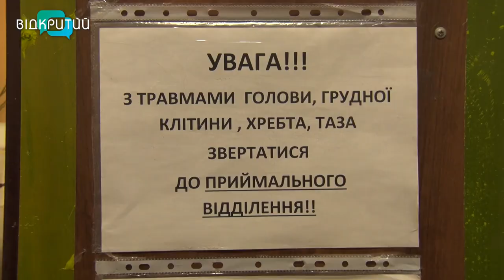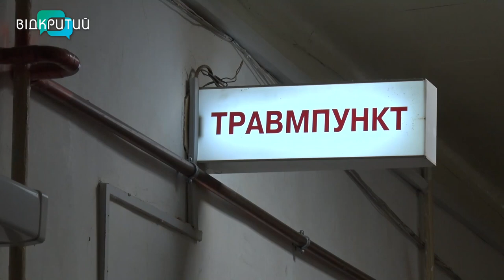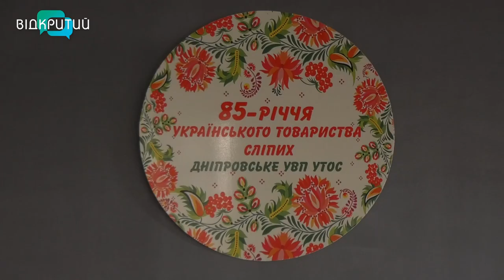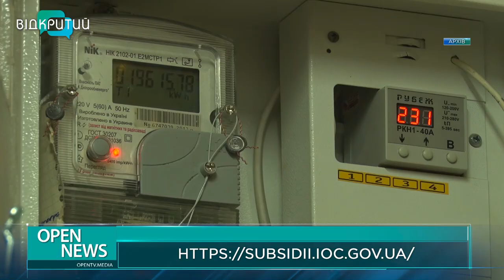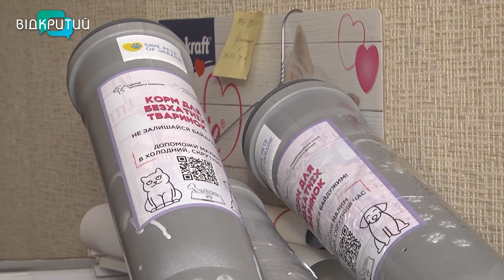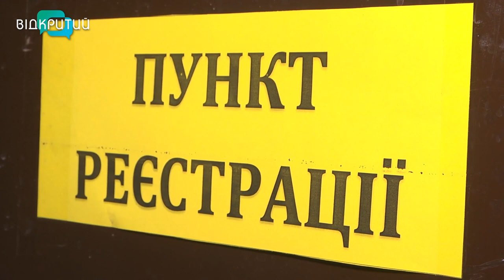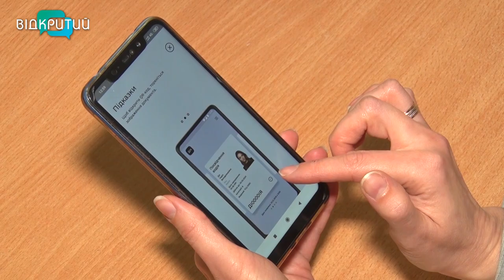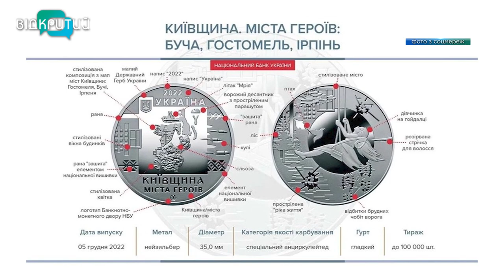Новини OPEN NEWS від 8 грудня 2022 року 18:15